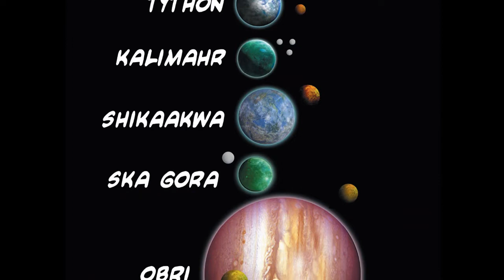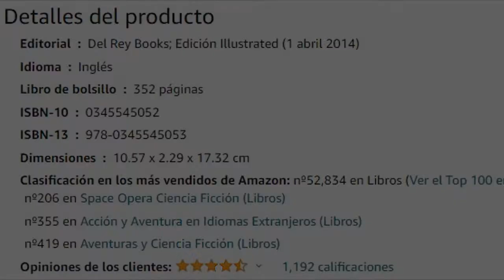Dawn of the Jedi: Into the void - Reseña - Star Wars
Algunas de las ilustraciones utilizadas en este video son de "Albert Urmanov" sin su arte, hubiera sido casi imposible la parte visual.

No me odien por mis muletillas ni por no subir nunca mi opinión de Bad Batch, poco o nada puede aportar ese video. :,v

Twitter ya no porque luego la gente se enoja con lo que digo xd.